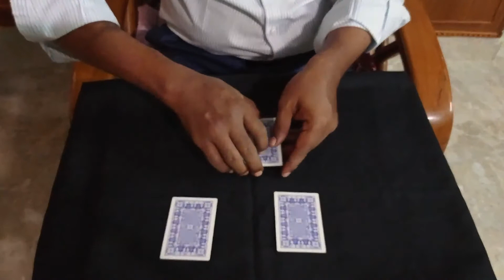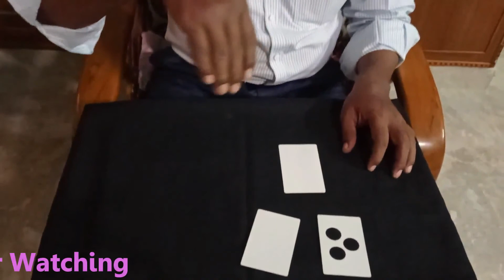3 dot cards magic